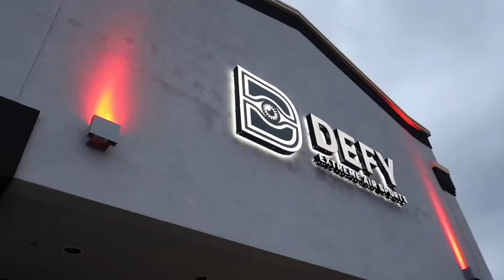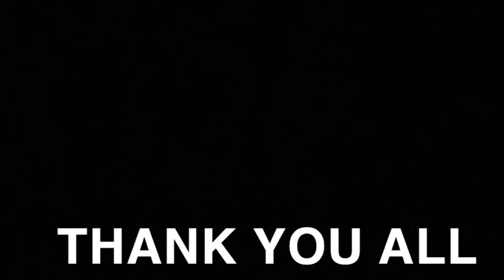DEFY EXTREME AIR SPORTS *TRAMPOLINE PARK*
THIS VIDEO ITS A MUST WATCH!!!

SUPER FUNNY VIDEO!

THANK YOU TO EVERYONE THAT HAS BEEN SUPPORTING THIS CHANNEL!

🎧 Available on

wasn’t able to copy and paste😩 i tried…